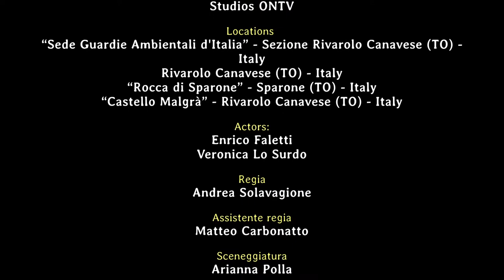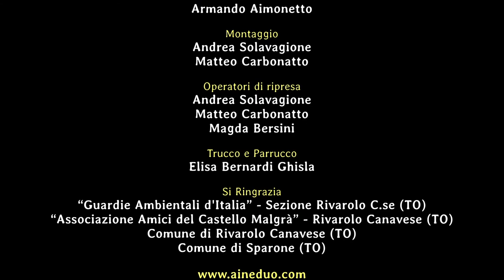Aine Duo - Invito al Viaggio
Un viaggio alla riscoperta della consapevolezza del proprio io con la fantastica arpa di Veronica Lo Surdo e i monologhi di Enrico Faletti.